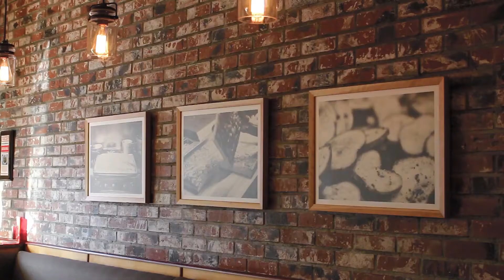BIGOLI MOV FILM